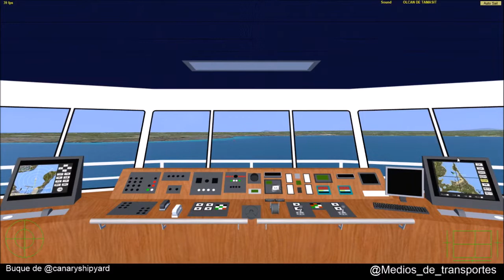VSF Volcan de Tamasite Santa María Kapras Santa Maria